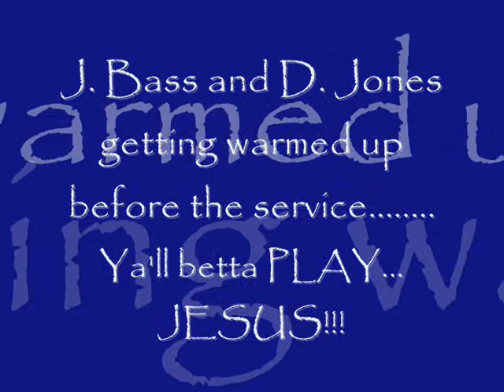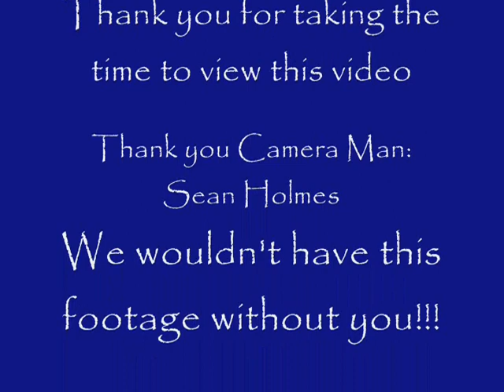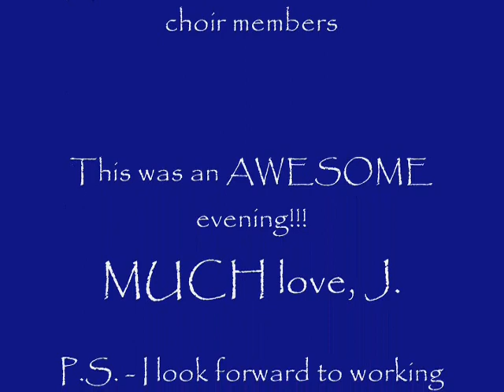J. Bass Ministries presents NMC YCW Concert Pt 1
New Mt. Carmel Youth Choir Workshop Concert Part 1. Thank You God for such an awesome opportunity.